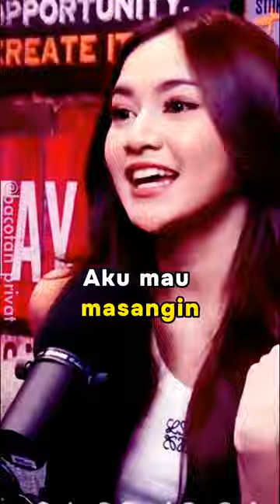RIZKY FEBIAN ADA YANG BIKIN OPINI MAHALINI SELINGKUH DENGAN TEAM